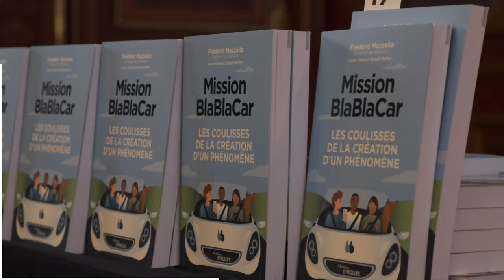Le Président de BlaBlaCar invité d’honneur du 1er Réseau d'influence à Paris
Après le PDG de Total et le PDG de L'Oréal, Frédéric Mazzella, Fondateur de BlaBlaCar était l'invité d'honneur du 1er Club d'affaires en France.

Réseau d’affaires international, le Chinese Business Club réunit tous les mois à Paris, entrepreneurs, politiques, diplomates, grands investisseurs, journalistes, dirigeants et chefs d’entreprises.

Les 2 mots-clés du Chinese Business Club sont Business et Carnet d’adresses à haut niveau (Fort taux de fidélité avec 90% de renouvellement des sociétés membres tous les ans).

Avec plus de 100 sociétés membres et 12 évènements par an à Paris, le Chinese Business Club est le 1er Réseau d’affaires à Paris.

Le déjeuner du jeudi 21 avril 2022 avec Frédéric Arnault, DG de TAG Heuer (LVMH), est gratuit pour tous les entrepreneurs des startups de La French Tech Next 120.